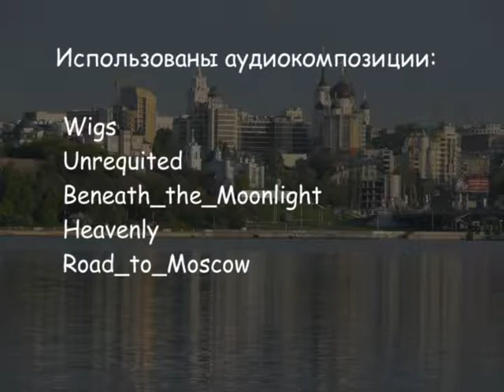Петренко ВВ 2 день 5К Выпуск Июль 2019 - Академия Массажа Микулина А.Л. Воронеж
Петренко ВВ 2 день 5 курс Выпуск Июль 2019 - Академия Массажа Микулина А.Л. Воронеж

Петренко Виктория Вячеславовна
Второй день обучения
Выпуск июль 2019
5 курс Академии
7 академ. часов
Массажист Профессионал 5 Категории
Инструктор 5 категории Академии

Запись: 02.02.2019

Академия Массажа Микулина А.Л. Воронеж, Россия
Academy of Massage Mikulin A.L. Voronezh, Russia